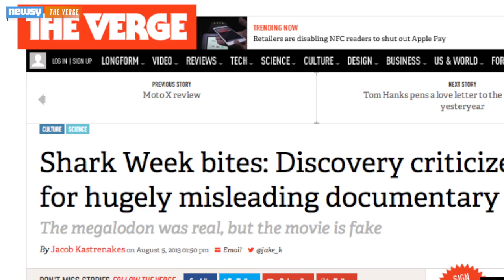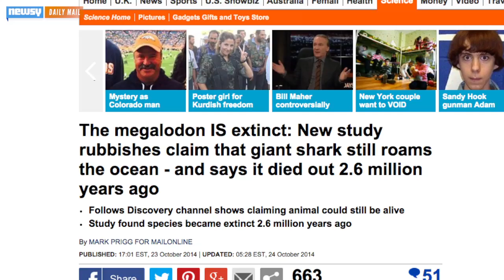Study Doesn't Prove Megalodons Are Extinct, Never Needed To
How and why a study about when the giant prehistoric shark Megalodon went extinct got picked up as "proof" that it is.